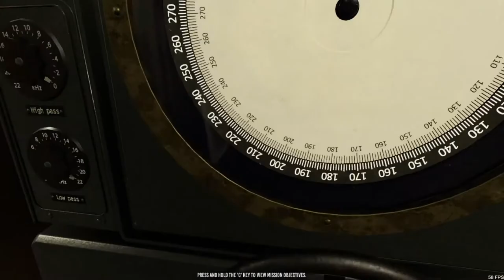WolfPack Part 3 Sonar/Radio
If this video I show you how the sonar and radio works